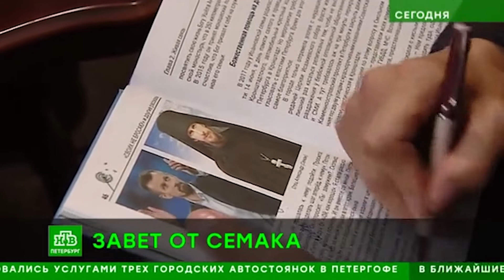Сергей Семак рассказал о роли православной веры в жизни и спорте